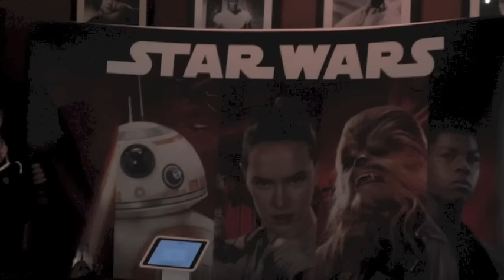St. Cloud Gathers For Star Wars: The Force Awakens Premiere